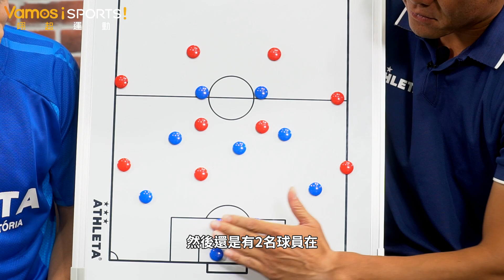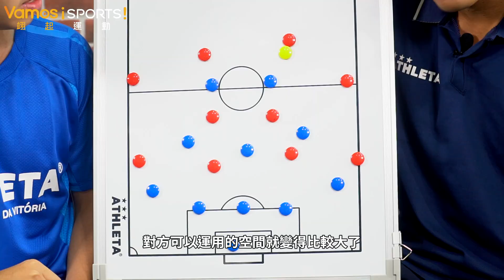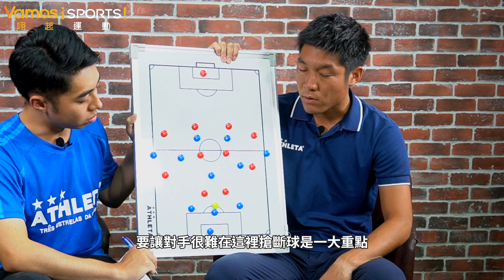歐巴足球17》3後衛也能固若金湯｜翔太教練的戰術板分析｜足球陣型大補帖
歐巴足球聯賽第17集！

跟著翔太教練的戰術板，持續學習足球排兵布陣的各式陣型。
與廣泛使用的4後衛相比，3後衛陣型反而會在防守上更加穩固嗎?
來看翔太教練怎用這戰術板演練，揭密3後衛陣型的奧妙!